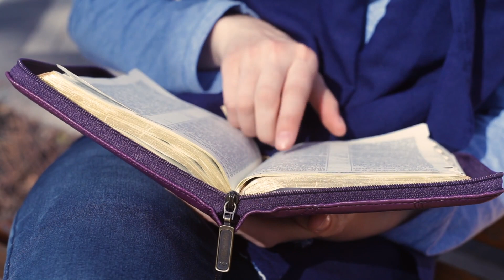LL.B, LL.M & LL.D Meaning | Benefits of Course | Course Details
In this video, we have discussed the Meaning and Difference of all Legal Courses. We have elucidated the following Courses in Brief: -

1) LL.B,
2) LL.M, and
3) LL.D

We have discussed the Meaning, Full forms, Usage and Benefits of all the above-mentioned courses for students in the Legal fraternity. Find out which course suits you best and whether you should invest your time and money over that or course or not?

We hope this video helps you in Understanding Law and Profession in a better and comprehensive manner - Kindly Subscribe to our Channel, So that you Stay Updated with all the Legal Topics, Current Affairs and Recent Cases See you in the Next Class!

and All The Best!